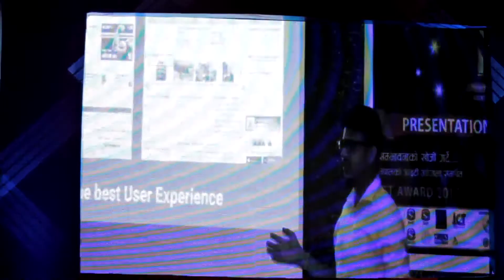ICT Award 2017 Highlights